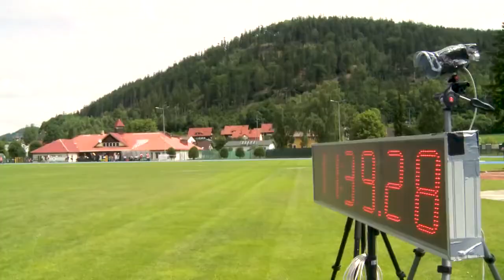LubawkAthletics III Edycja (Bizoń R.)